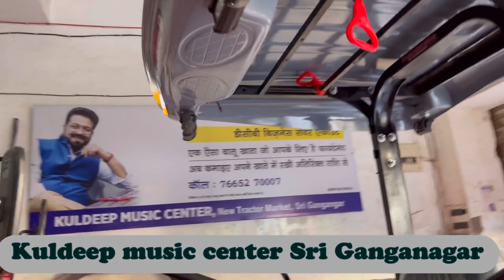Kartar tractor fibre hood canopy with fittings Kuldeep music center Sri Ganganagar Rajasthan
All amplifier, sound system and All tractor Faiber Kanopi hood Kuldeep music centre, Sri Ganganagar, Rajasthan all fitting work is best, best quality, subscribe my channel share, and like my video Kissan Ekta Zindabad jai jawan Jai Kisan Jai Hind thanks 🙏